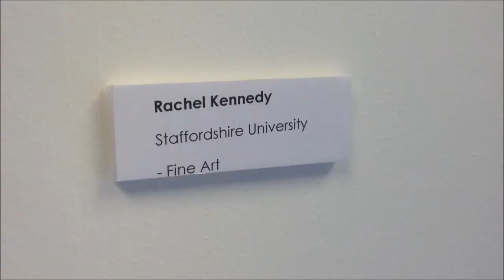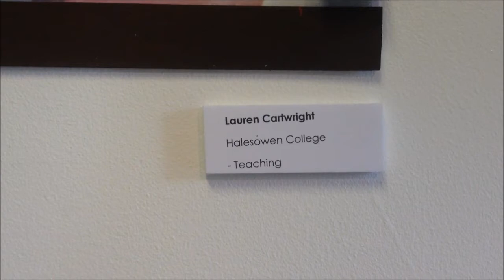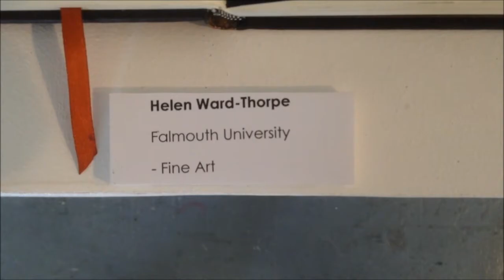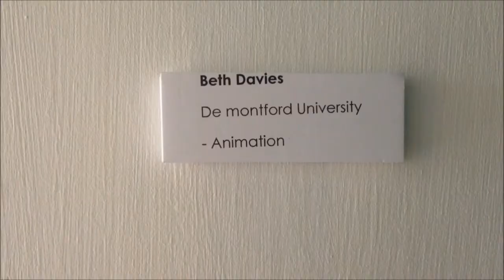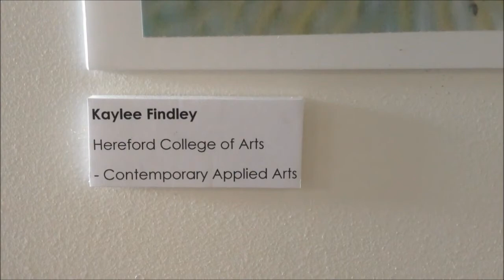Foundation Art And Design Final Show 2014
At Halesowen College - Made from the only footage I was able to get of the show.

-This is none of my music and is copyrighted by the artists-